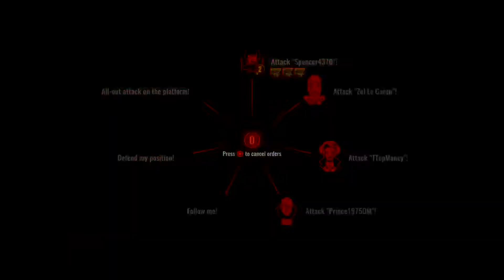Spacelords_How to counter push guns and landmines